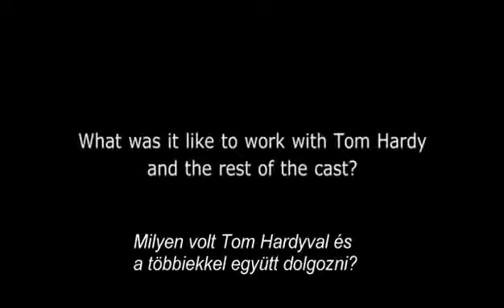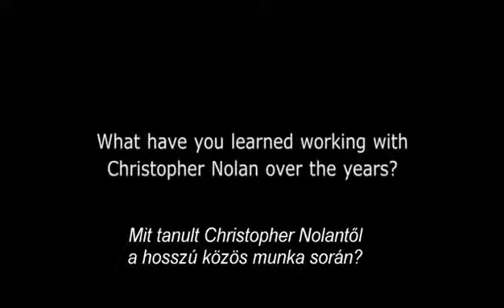A sötét lovag - Felemelkedés - Christian Bale interjú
Szereted a filmeket? Csatlakozz hozzánk